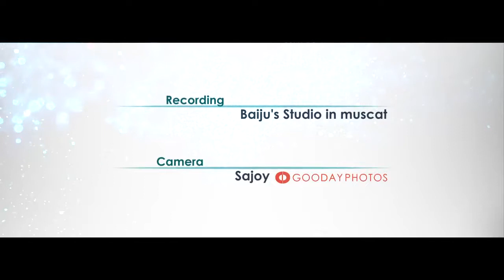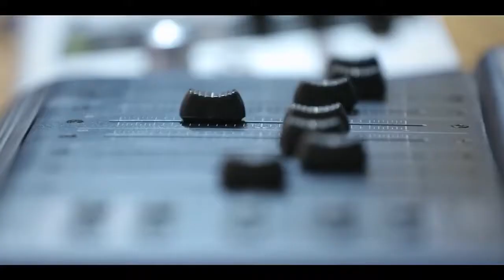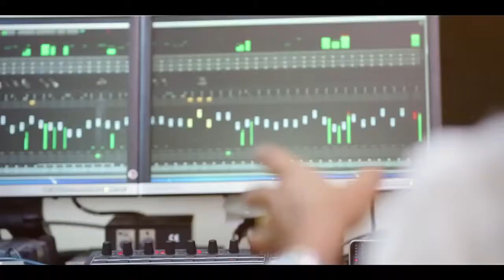Yesudas Malayalam hit 2017 by Sunny Thomas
(Yesudas' new song 2017) - Kalvary Kunnile Sneham

This is a christian devotional song sung by Sunny Thomas. His voice sounds just like yesudas. find the original video here.

Special appearance - Susan Teresa

lyrics - Perumpuzha Gopalakrishna Pillai

Music direction - D. Sivaprasad Master.

Orchestra - Satheesh Kannur

Rhythm - Jerry Mathew

Saxophone – Pradeep

Recording - Baiju S. (Baiju’s studio in Muscat)

Camera / Editing – Sajoy Goodayphotos